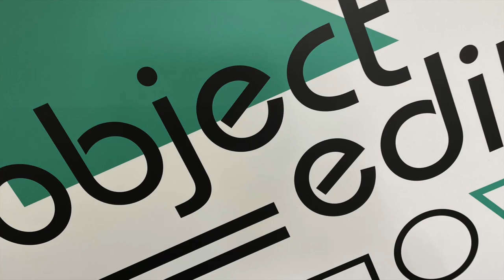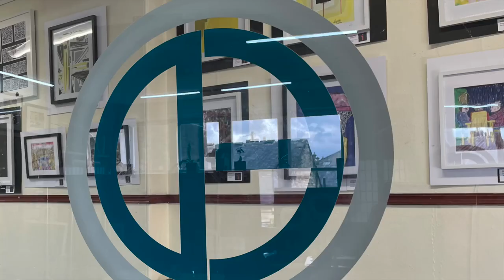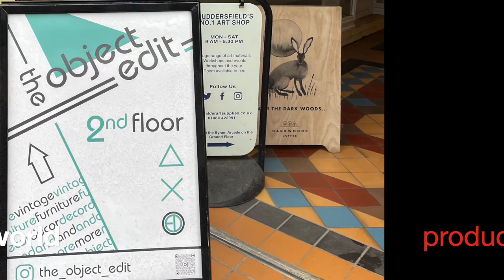'indie's moments in time' | digital art created on an iPad | by indie | BYRAM ARCADE | Huddersfield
Art By Indie is created using an iPad as a canvas and digital software - including ‘Sketches Pro’, ‘Brushes Redux’ and ‘Pixelmator Pro’- as my paint and brushes. Add some inspiration with a pinch of creativity and hey presto, a digital image is created, ready to be printed, framed and shared with you.  Hope you enjoy your moment in time with indie.

Join us @ the object edit | second flloor | Byram Arcade | Huddersfield town centre | enjoy a host of other makers at the Byram Arcade including:

BYRAM ART & DESIGN STUDIO
CALDER GRAPHICS ART SUPPLIES
BUSY AS A BEE
ARCADE COFFEE & FOOD
ARCADE BEER & LIQUER
CRAFTY PRAXIS
JOHN WOODS PHOTOGRAPHY
KAPOW COMICS
PORTER HILL TEA COMPANY
SQUARE TEN NAILS & BEAUTY
THE BEAUTY ROOM
THE GUILD JEWELLERS